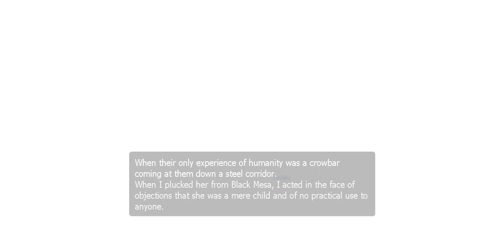STEALING AN EGG FROM AN ANGRY BUG MONSTER - HALF-LIFE 2 EP. 2 - PART 2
Deep down in the caves, there is an extract that could save Alyx, but I get the feeling that it's not going to be an easy task...